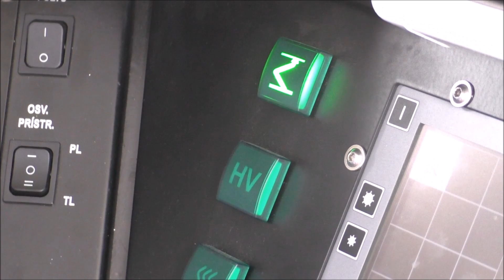Vlaky: príchod a štart 1003 Regiojet + luxusný pozdrav!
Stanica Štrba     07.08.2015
Za luxusný pozdrav ďakujeme P. rušňovodičovi !